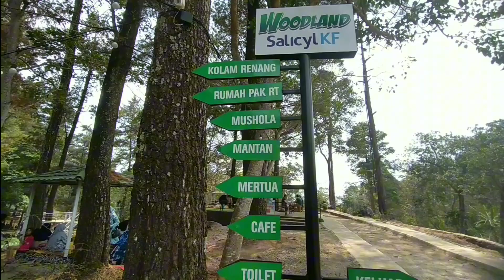Wisata alam Woodland||Kuningan-Jawa Barat